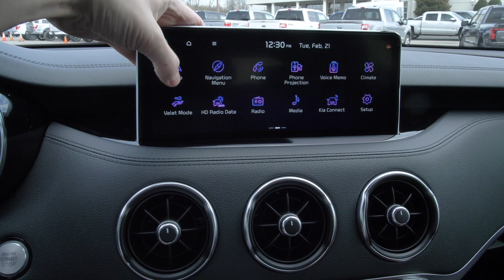New 2023 Kia Stinger GT-Line at Parkside Kia